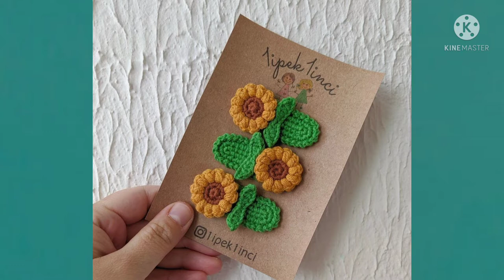very esy and beautiful crochet hair accessories ideas crochet hair band and hair pin designs 🧚 #12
crochet
clip
crochet clip
crochet hair band crochet channel
crochet esy
crochet kids gift
crochet ideas
crochet flowers
resepi
sinhala ගෙතුම් නිර්මාණ
sinhala resepi
ape amma
tv derana
nadagamkarayocrochet by sugand
ඩිරිම් කැචර්
crochet dreamcatcher
crochet eyaring
crochet baby dress
crochet tutorial 2022
crochet channel
crochet craft
crochet flowers
crochet new pattern
crochet items
crochet blushing
crochet by sugandi
crochet step by step
crochet basic
crochet english
crochet sinhala
crochet amarica
crochet new year tutorials

bella coco
simplydaisy
how to crochet for amsolute beginers episode one
crochet basics tools
crochet by sugandi
crochet sinhala
ගෙතුම් මුලික
ගෙතුම් සිංහල
ගෙතුම් සි ලන්කා
supplies for beginners crochet
new trending crochet
2021 new crochet tutorial
english crochet
ගෙතුම් උපකරණ
වුල් වර්ග
woolcrochetbysuganditoday share with all of you  crochet bear face apapplique crochet
amigurumi
crochet patterns
half double crochet
crochet blanket
double crochet
free crochet patterns
granny square
single crochet
crochet hook
crochet top
crochet needle
baby yoda crochet pattern
crochet bag
crochet blanket pattern
crocheted
amigurumi patterns
c2c crochet
granny square blanket
treble crochet
crochet hat
granny square pattern
easy crochet patterns
crochet baby yoda
crochet scarf
crochet flower
crochet yarn
baby yoda crochet
crochet headband
crochet granny square
crochet thread
crochet sweater
easy crochet blanket
crochet hat patterns
crochet baby blanket patterns
easy crochet baby blanket
crochet beanie
crochet crop top
crochet scarf patterns
crochet flower pattern
crochet baby booties
crochet shawl
crochet projects
free amigurumi patterns
crochet slippers
crochet heart pattern
crochet designs
amigurumi crochet
dc2tog
crochet kits
red heart patterns
crochet beanie pattern
crochet heart
love crochet
crochet dishcloth
tapestry crochet
crochet rainbow
bernat blanket yarn patterns
crochet poncho
crochet bag pattern
crochet patterns for beginners
sc2tog
crochet top pattern
crochet earrings
crochet headband pattern
crochet shawl pattern
free crochet hat patterns
crochet shorts
crochet set
crochet squares
crochet octopus
free crochet baby blanket patterns
harry potter crochet
baby yoda amigurumi
crochet doll
all free crochet
crochet baby dress
mosaic crochet
bikini crochet
clover crochet hooks
free crochet blanket patterns
back post double crochet
crochet bucket hat
red heart yarn patterns
crochet rug
granny square crochet pattern
double treble crochet
crochet edging
crochet lace
crochet table runner
crochet poncho pattern
half treble crochet
ravelry crochet patterns
modern crochet patterns free
crochet purse
crochet hook set
crochet bear
crochet teddy bear
crochet teddy bear pattern
crochet bear pattern
amigurumi bear
winnie the pooh crochet
one piece crochet teddy bear pattern
ravelry free teddy bear crochet patterns free
winnie the pooh crochet pattern
crochet teddy
frontline hero bear crochet pattern
amigurumi teddy bear
free crochet teddy bear pattern
winnie the pooh amigurumi
little bear crochet
little bear crochet free pattern
free crochet bear pattern
winnie pooh amigurumi
teddy bear lovey crochet pattern free
amigurumi bear free pattern
crochet sleepy bear free pattern
winnie the pooh crochet pattern free
heidi bears crochet patterns free
heidi bears patterns
crochet polar bear
amigurumi teddy
crochet nhs bear
basic teddy bear crochet pattern free
crochet teddy bear applique
amigurumi bear pattern
hero bear crochet pattern
nhs bear crochet pattern
winnie the pooh patterns free
giant panda crochet pattern free
nhs crochet bear
polar bear crochet pattern
crochet teddy bear blanket
heidi bears crochet
sleep tight teddy bear blanket free pattern
crochet frontline hero bear
amigurumi teddy bear free pattern
frontline bear crochet pattern
miniature crochet bear patterns free
crochet bear applique
crochet nurse bear
amigurumi teddy bear pattern
amigurumi winnie pooh
amigurumi today bear
bernat bear
crochet koala bear
free crochet amigurumi bear pattern
pooh amigurumi
crochet panda bear
crochet hero bear
care bear crochet pattern
easy crochet teddy bear
easy crochet teddy bear patterns
rilakkuma crochet
frontline hero bear crochet
we bare bears crochet
free teddy bear crochet pattern for beginners
free crochet teddy bear pattern on a baby blanket
teddy crochet patterncrochet
crochet bear blanket
crochet mini bear
sharon ojala bear
rilakkuma amigurumi
ro bear free crochet pattern